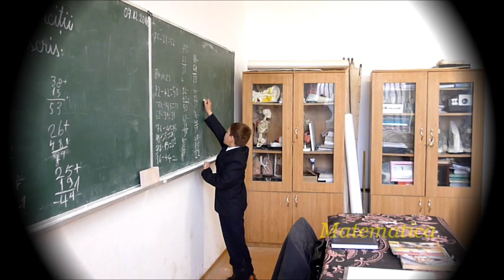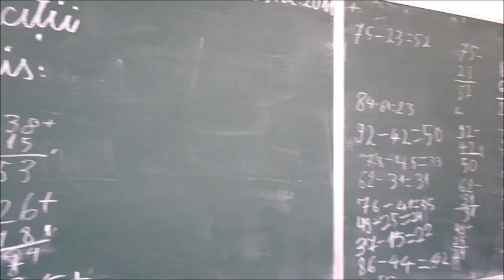Şcoala Singureni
Filmările au fost făcute în luna decembrie 2011, parte dintr-un proiect al şcolii, pentru participarea la un concurs în judeţul Giurgiu.

Filming was done in December 2011, part of a school project, to participate in a contest in Giurgiu county.